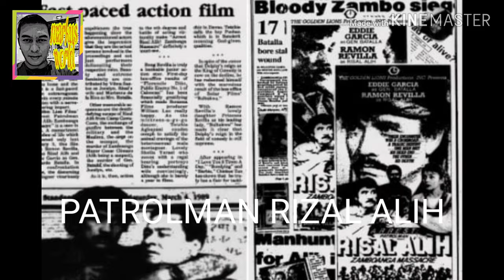Rizal Alih (renegade police) story